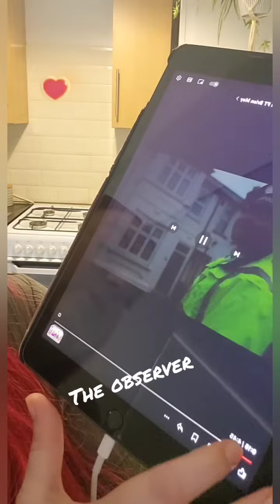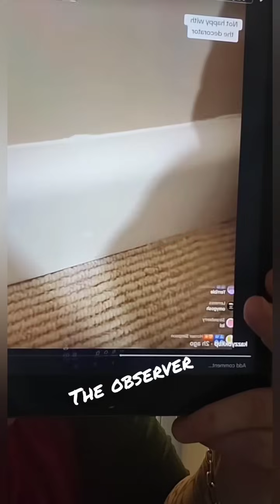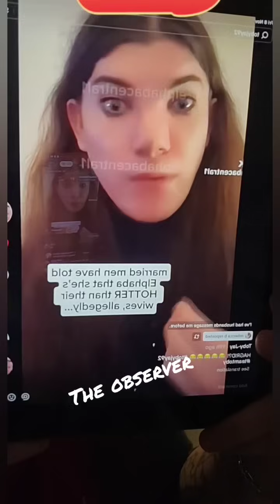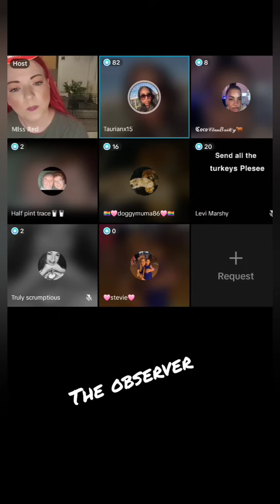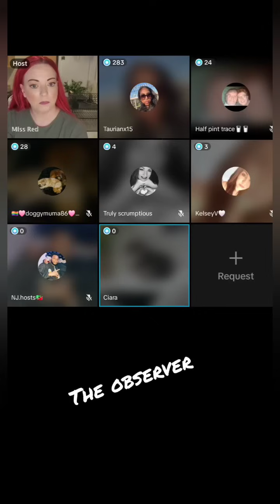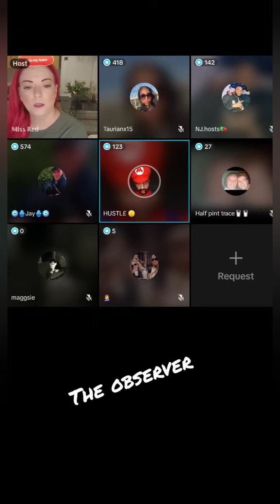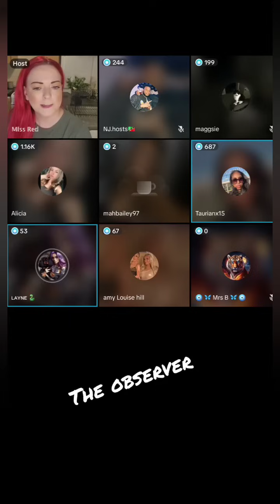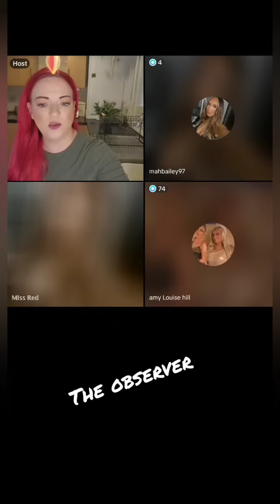Trigger warning ⚠️ Miss Red - 8th November 2024